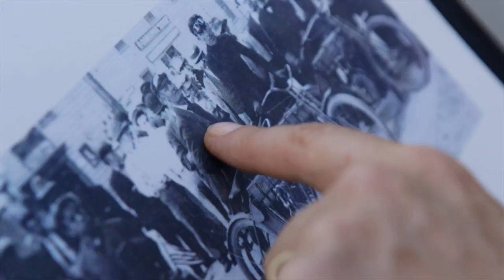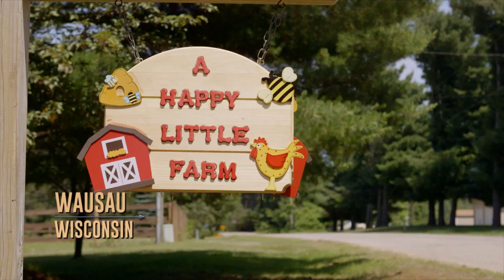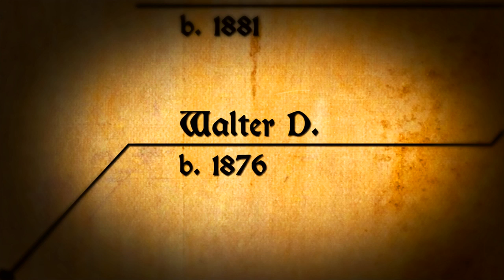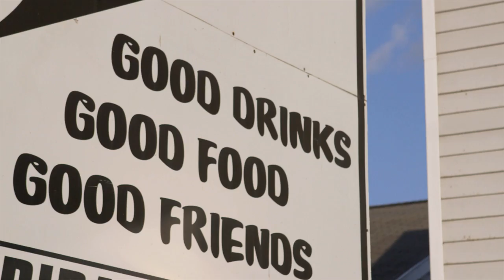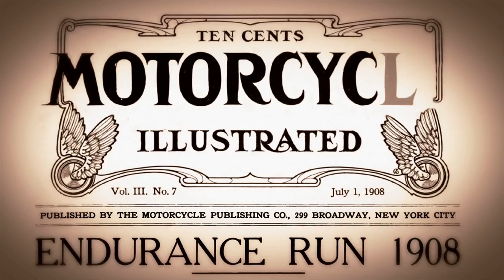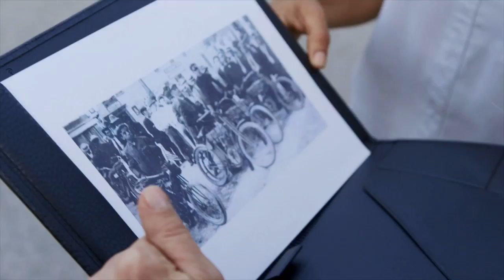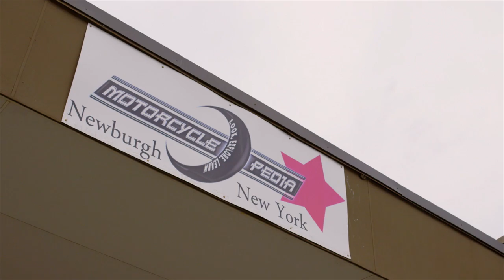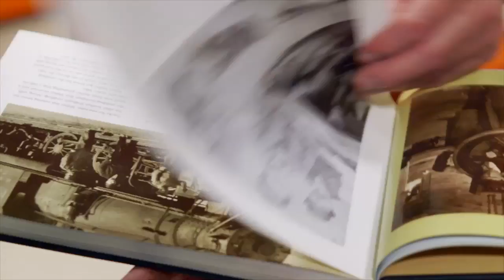Film created for Travel Channel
Woodstock Harley-Davidson facilitated in the filming of this TV show for the Travel Channel. Bill Nugent, owner, Kyle Jones, General Manager and Joi Becker, Marketing & Events Manager helped the host  reveal the connection to Walter Davidson.